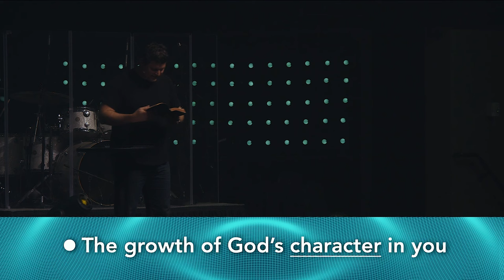Generous Results - The Ripple Effect - Week 3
Pastor Robert Smith preaches on 2 Corinthians 9:8-15.